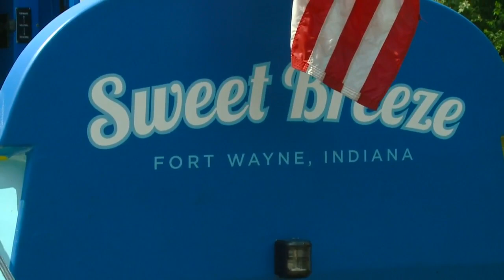Sweet Breeze Fest returns for second year